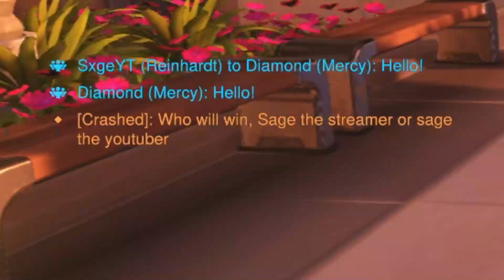The Universe Flows THROUGH ME! | Overwatch 2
Overwatch 2 is a 2022 first-person shooter by Blizzard Entertainment. As a sequel to the 2016 hero shooter Overwatch, the game intends a shared environment for player-versus-player modes while introducing persistent cooperative modes. A major change in PvP modes was to reduce team sizes from six to five.